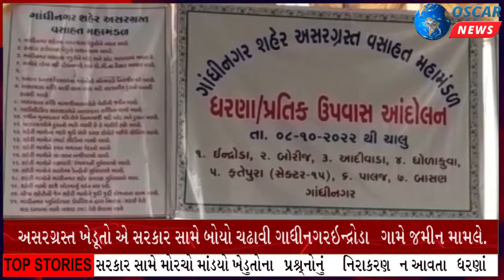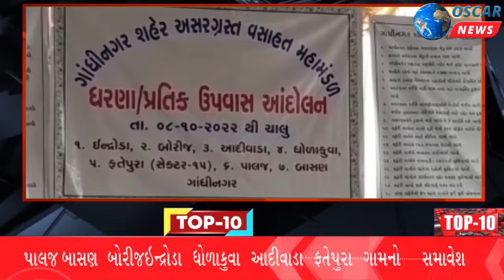ગાધીનગર ઇન્દ્રોડા સરકાર સામે મોરચો માંડયો CMભુપેન્દ્ર પટેલ સાથે બેઠકનહીં આવતા પ્રતિક ઉપવાસ આંદોલન